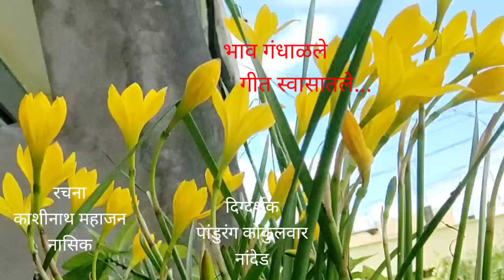भाव गंधाळले....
निर्मिती:-आकाश प्रकाशाब,नांदेड
स्वरांकन:- विनायक धानोरकर,गडचिरोली
रचना:- काशीनाथ महाजन,नासिक